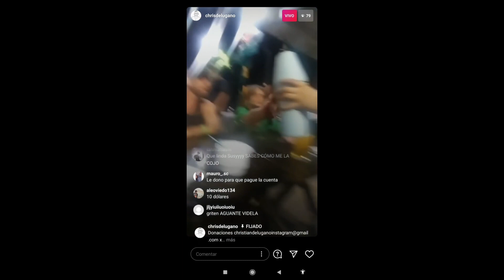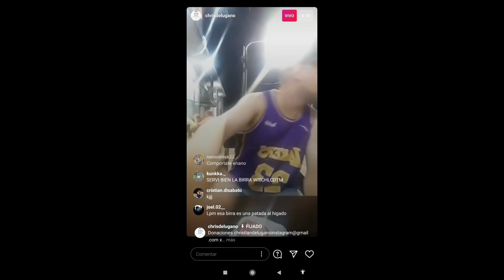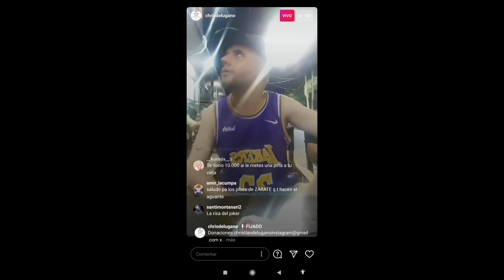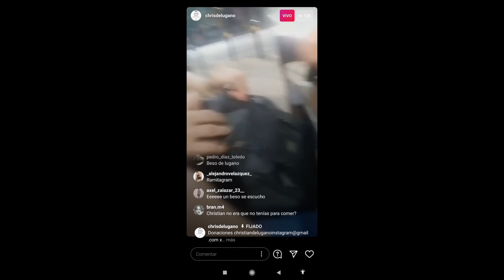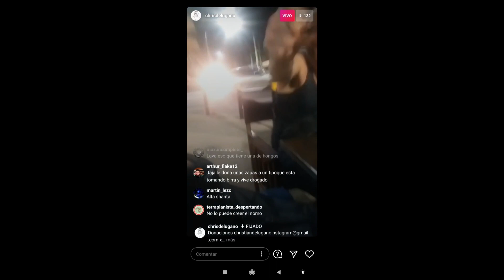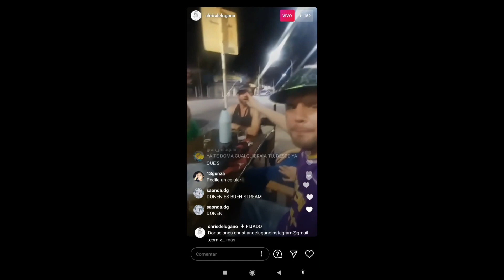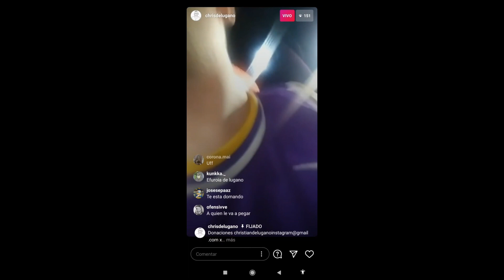Christian de lugano nuevamente es domado por pelado homosexual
hay que domarles la radio a estos